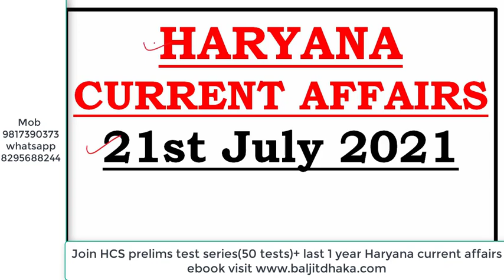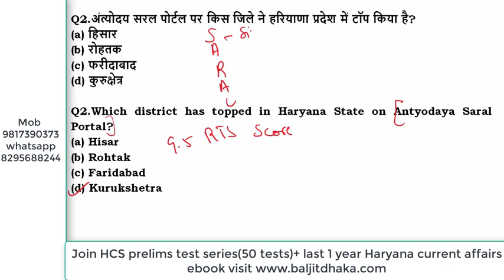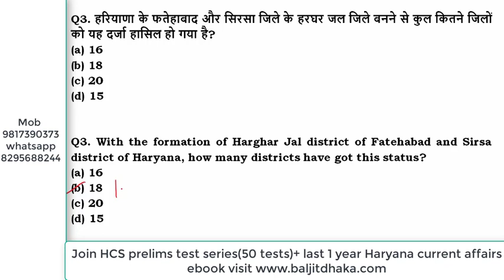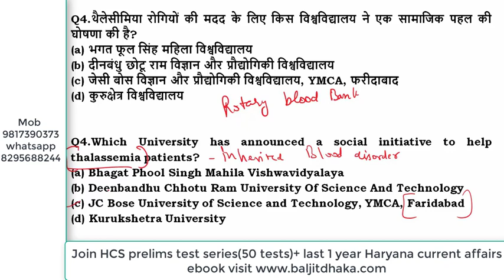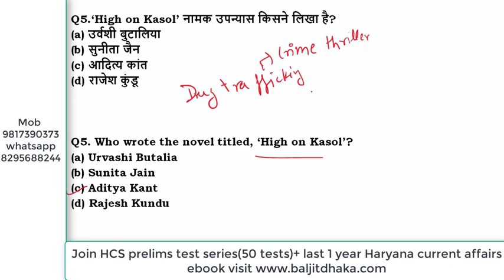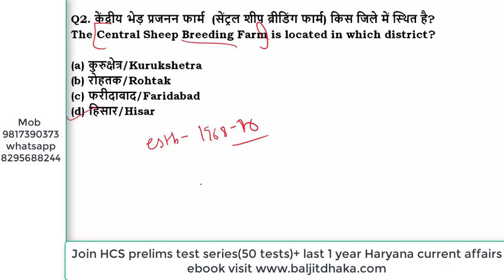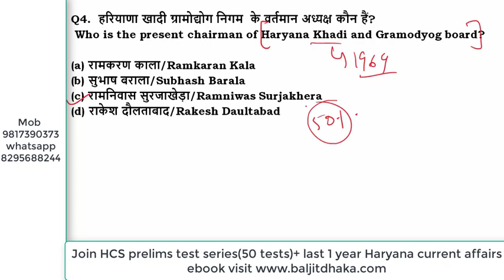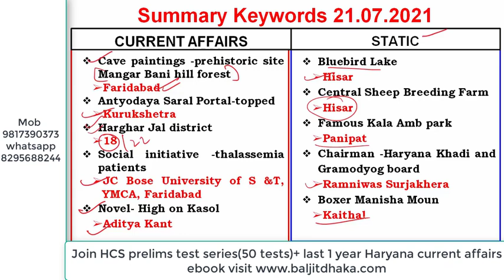HPSC HCS exam preparation I Daily Haryana Current Affairs I 21st July 2021 I HPSC I Haryana GK